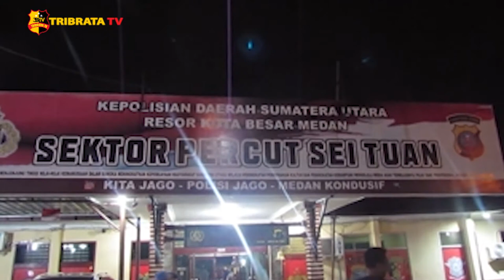PENYANYI JEBOLAN IDOL DI TAHAN POLISI TERKAIT INVESTASI BODONG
Kepolisian Sektor Percut Sei Tuan Polrestabes Medan menangkap Ayla Zumella yang merupakan salah satu jebolan ajang pencarian bakat dengan dugaan keterlibatan dalam investasi bobong, pelaku di tahan di sel tahanan Mapolsek Percut Sei Tuan.

Kapolsek Percut Sei Tuan Ajun Komisaris Polisi Ricky Ripurna Atmaja menggatakan pelaku di tangkap atas laporan herman rumapea yang juga member dari investasi bodong.

Salam Tribrata.